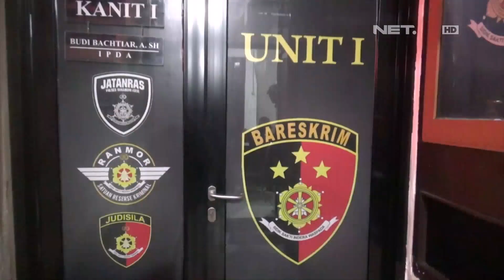Penangkapan Pelaku Pengeroyokan Hingga Tewas - JATANRAS